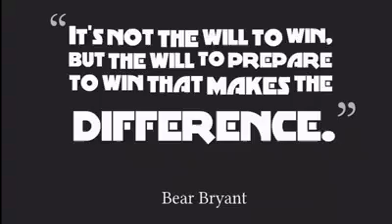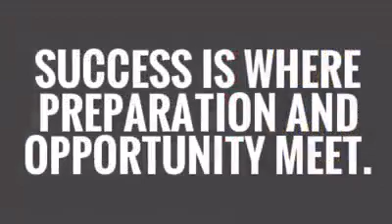Lu Yen Hsun 盧彥勳 ATP Training at IMPACT Tennis Academy Bangkok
Training highlights of Rendy Lu Yen Hsun at IMPACT Tennis Academy Bangkok 2017 just before winning two more challenger titles number 28 and 29